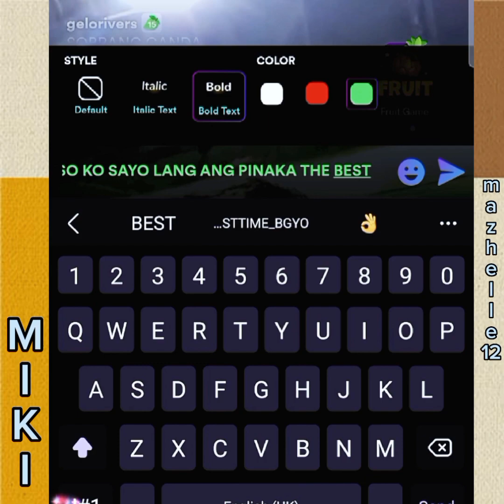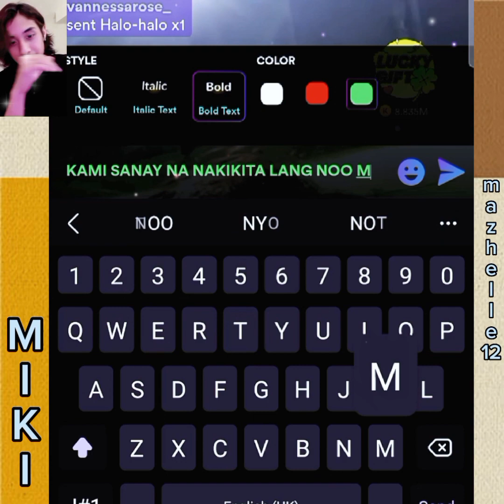Yes PAMALONATICS diehard🥰 bgyo #❤️🧡🧛🏻🧡❤️